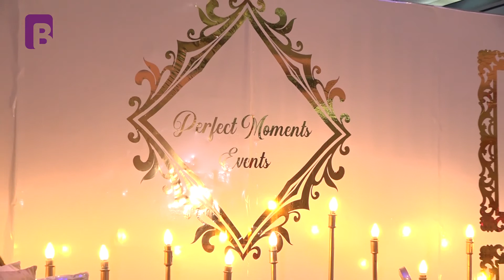PERFECT MOMENTS EVENTS | AL MUSLIMAH WEDDING FAIR | FASHION HUB EXTRA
Fashion Hub Extra interview with Perfect Moments Events, that shows the importance of an event planner and organiser in any event especially in weddings.

Kelly Weils#FashionHubExtra#AlMuslimah#BrandPlusTV

BrandPlus TV available on GOTV, STARTIMES & Signet.